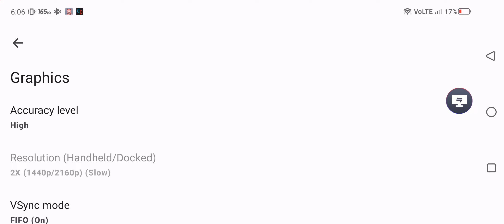Assassin's Creed IV Black Flag 4K เล่นบนมือถือ